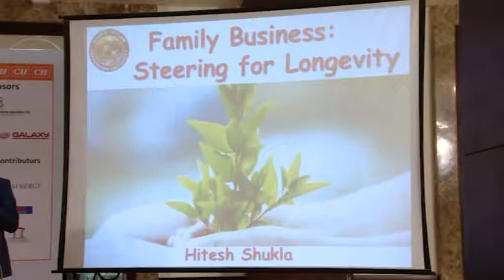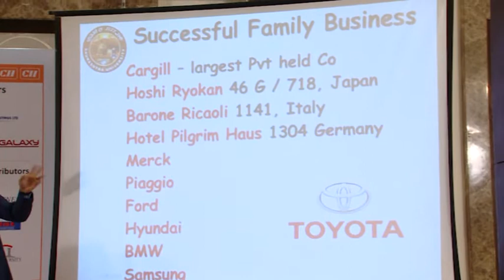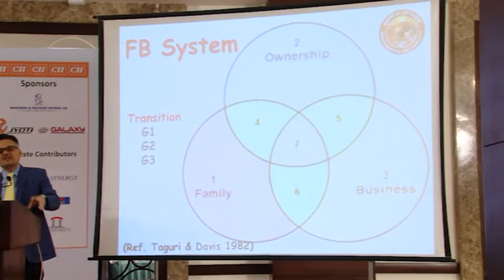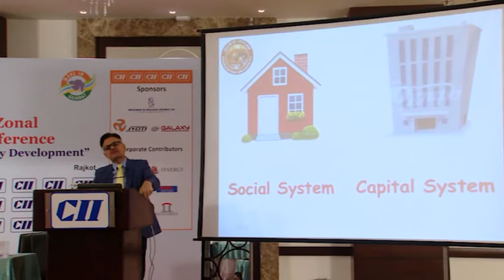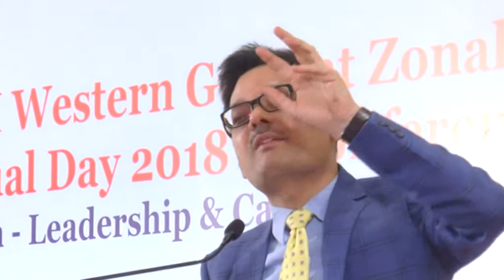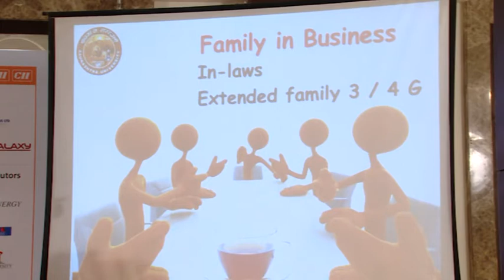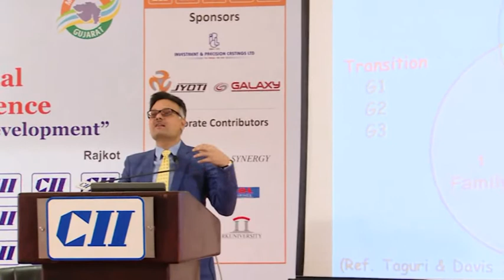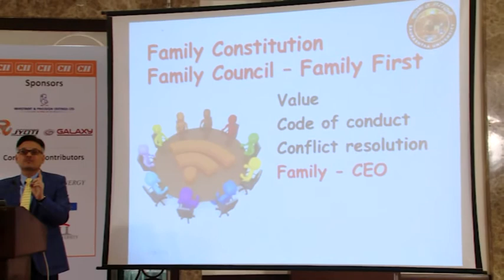Family Business Steering For Longevity`